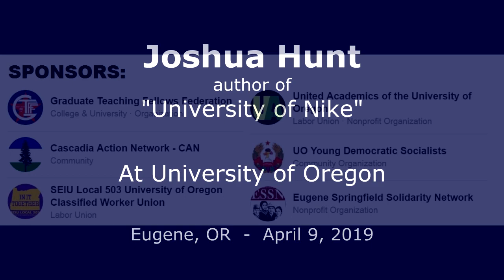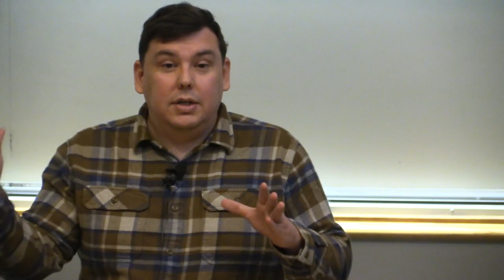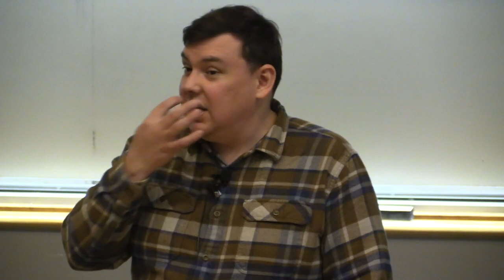Joshua Hunt, Eugene - April 9th, 2019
Joshua Hunt, author of "University of Nike", spoke at University of Oregon, Eugene - April 9th, 2019 -- Josh's audio is great. SORRY for the bad audio for the Introduction, they didn't have a microphone.